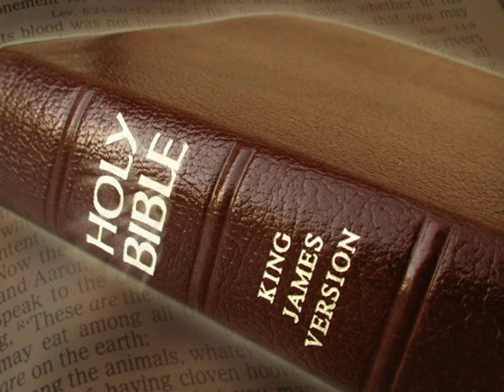King James Version Bible Audiobook Book of Leviticus Chapter 13